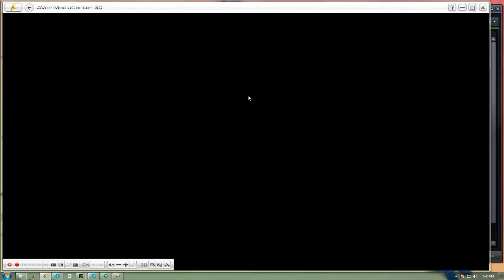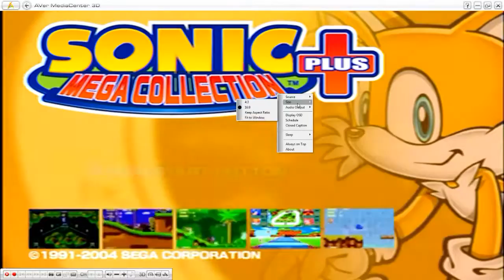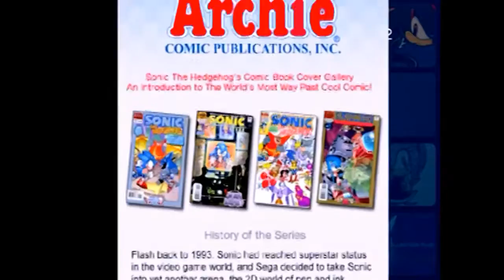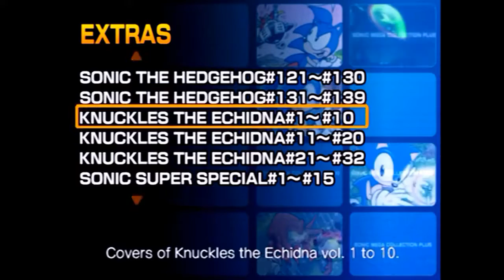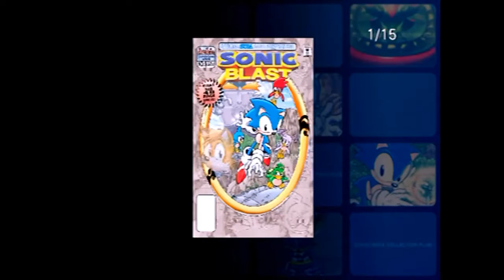Let's Stream Sonic Chaos - Game Gear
Needed some more play time in Sonic Chaos for my next review and thought I would stream it. I want to make this a thing where I do these short streams, about an our long or so every evening, or every other evening. The point is a short stream just more often X3 Hope you enjoy X3.